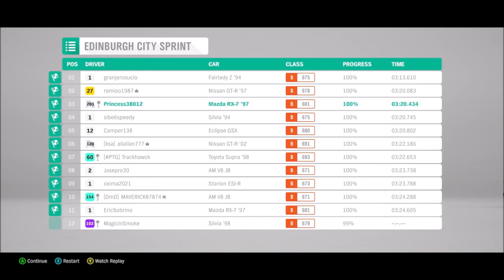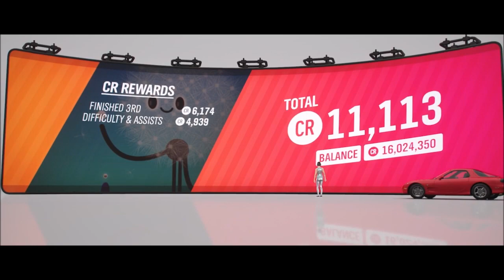Forza Horizon 4 | RX-7